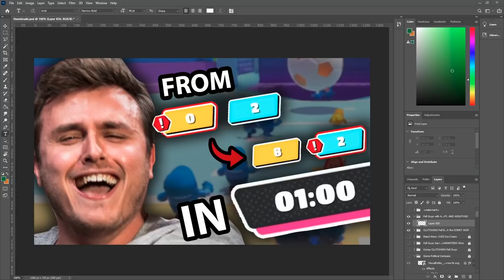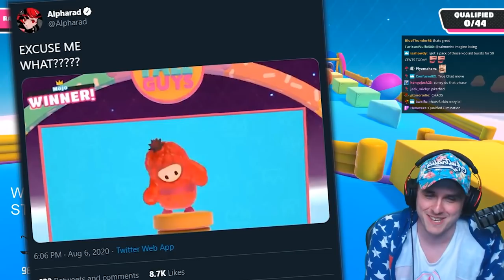Fall Guys with ALPHARAD, JOSNIFFY, & WOLFEYVGC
Coney plays Fall Guys with @Alpharad , JoSniffy (that one guy from @Alpharad-Gold ), and @WolfeyVGC , which is absolutely busted for team games BTW. The party attempts to set up Wolfey his first win before he and JoSniffy leave for the night. Watch as the gang learns the Coney Skip, laughs at one of them getting caught by the Baby-Jail from Block Party, bully the blue team in Rock-N-Roll, and Alpharad griefing Royal Fumble in the most amazing fashion while listening to numerous Seinfeld bass rifts. Highlights from Coney's Twitch stream on 8/6/2020.

Be sure to check out the gang and give them a subscription & follow!